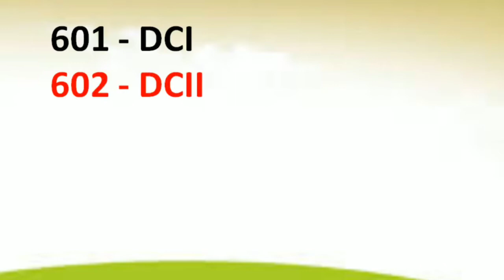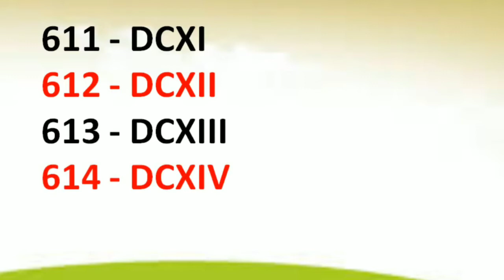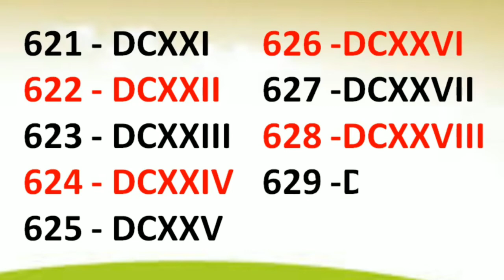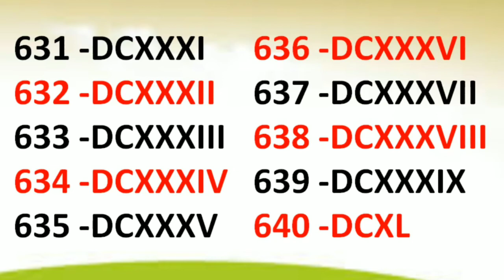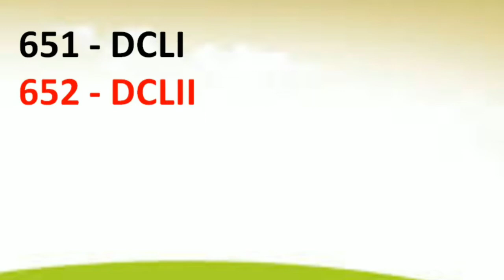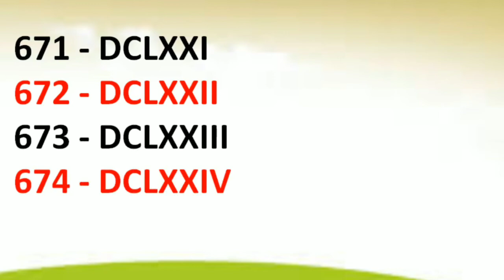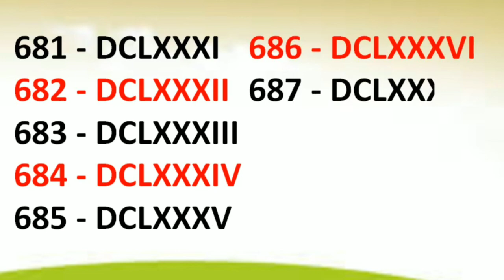Roman Number 601 to 700 | Roman Numerals 601 to 700 | रोमन अंक 601 से 700 | Roman numbers 601 to 700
रोमन अंक 601 से 700 तक ||

इस वीडियो में 601 से 700 तक रोमन अंक बताया गया है

Your Queries -

601 se 700 tak roman number
Roman numerals 601 to 700
Roman ginti 601 se 700 tak English me
Roman ank

roman numerals animation
100 to 200 Roman numbers| Roman numerals 101 to 200| How to write roman numbers 100 to 200| रोमन अंक

Learn to read and write roman numbers from 101 to200 in this video
Roman number 100 se lekar 200 tak is covered in this video.
How to write roman numerals from 101 to 200.
Rules of roman numerals are also shared which will help you to write larger number. In the coming videos we will see the numbers from 101 onwards.
Roman counting from 101 to 200 is covered in this video.

This maths concept is for grade 3 grade 4 class 3 class 4 kids students.
roman number system in hindi
roman number symbols - 7 symbols of roman numerals

easy way is shown to teach roman numerals for kids

Best for homeschooling kids , preschoolers kids Class 1 to Class 5 grade

I - 1
V - 5
X - 10
L - 50
C -100
D -500
M -1000